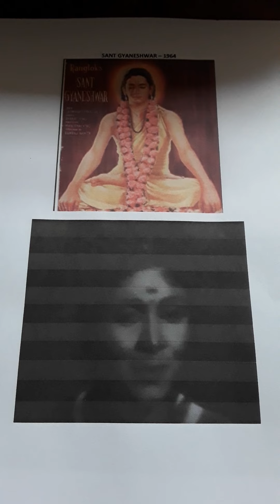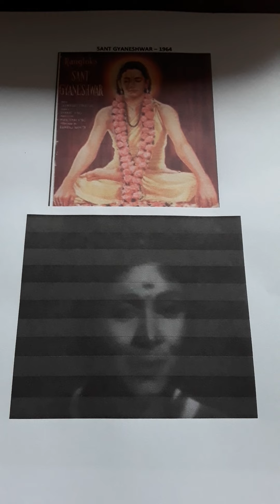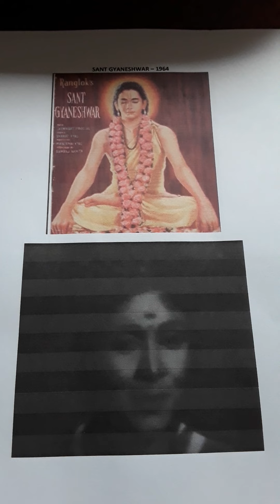SANT GYANESHWAR 1964 ONE FULL SONG LATA MERE LADLO TUM PHOOLON PHALO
SANT GYANESHWAR 1964 ONE FULL SONG MUSIC..LAXMIKANT PYARELAL..LYRIC..BHARAT VYAS..MERE LADLO TUM PHOOLON PHALO..LATA MANGESHKAR. THIS SONG IS NOT ON ANGEL LP. Uploaded for listening pleasure only and no disrespect or discourtesy intended to any music or film organisations. I try to research rare or fuller song versions.